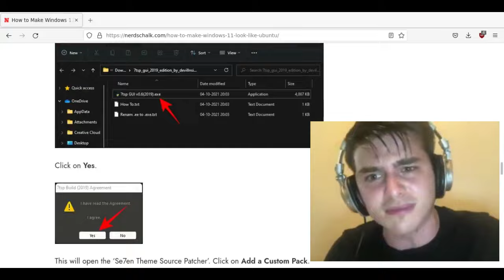Windows user vs Linux user customizing their desktop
Just small memes I made

Ok I will explain you about this meme:
You need to download random file from random website to make Windows 11 looks like Ubuntu. Also you may need to activate Windows to do that (although I can't confirm 100%). Meanwhile in Linux you just need built-in customization tool from each Desktop Environment  to change GTK theme and Window theme.